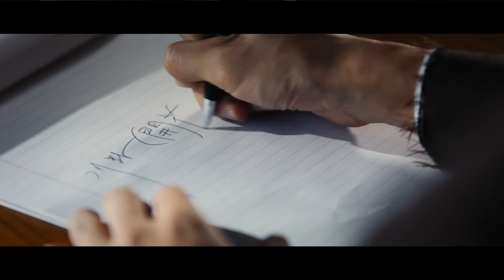[기억의 밤] 에픽하이 콜라보 MV FULL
기억의 밤 X 에픽하이
특급 콜라보 뮤직비디오 공개!